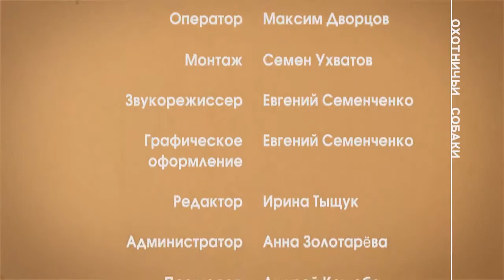Дратхаар лучшая из легавых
Порода Дойч дратхаар (немецкая жесткошёрстная легавая) была выведена в Германии в конце 19 века. Точно извес.

Существует ли универсальная порода охотничьей собаки? Получи Список Крутых Охотничьих Интернет-Магазинов.

Собака - всегда была самым лучшим другом человека, верным спутником и помощником. Будет нелепо не упомянуть.